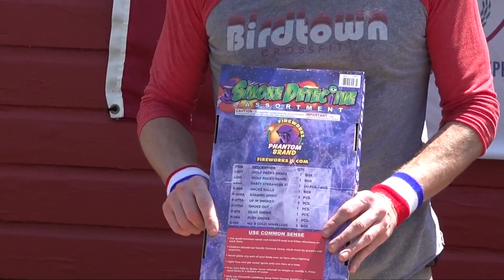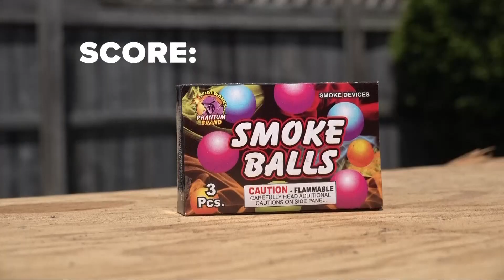3News' Mike Polk Jr. breaks down new fireworks laws in Ohio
Mike Polk Jr. has more on the new fireworks laws in Ohio

Today is the first day Ohioans are legally allowed to set off fireworks on our own property, or someone else's property (if they give me permission). This is a very exciting development for patriotic pyros like myself, and I had planned to celebrate my newfound freedom by blowing some stuff up in my yard.

But then we learned that there are a few minor stipulations to the law that could complicate things. First and foremost, there's a provision allowing cities to opt out of their recently-acquired liberty, and you'll notice that a few chose to do just that.